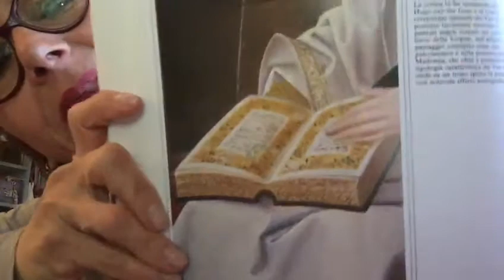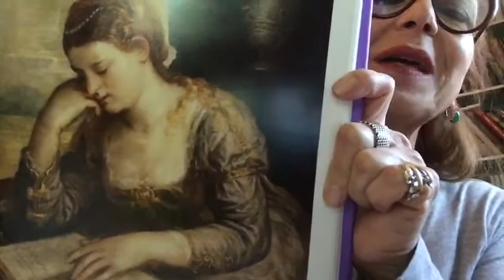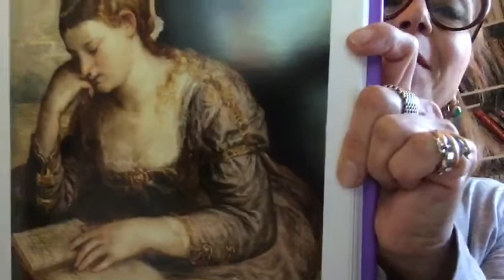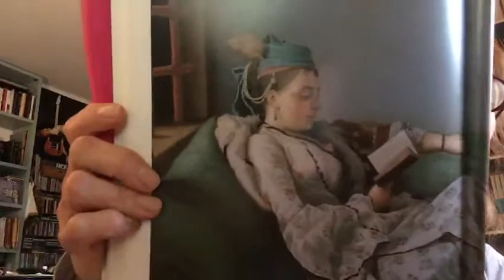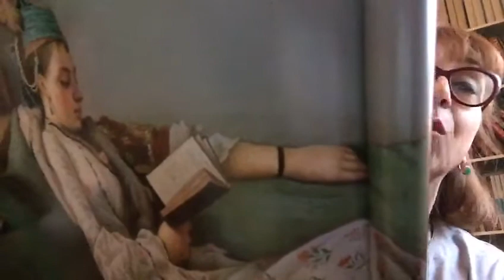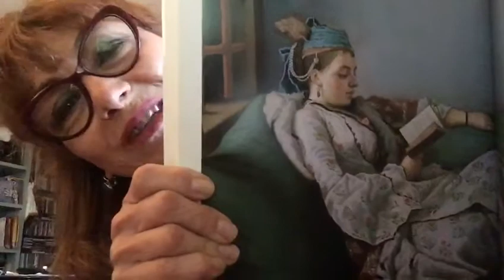Il libro nei quadri 23 04 20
In questo video Lucia analizza la resa del libro in tre quadri diversi.